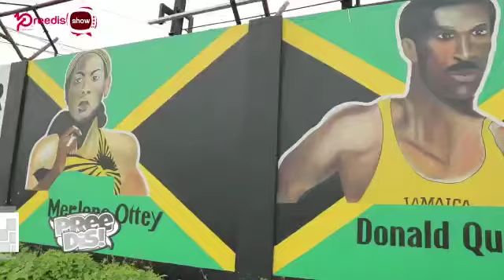An exciting interview with dancehall artiste Gadawie and our Campari Trends Feature.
Pree Dis Episode 518 part 2

This episode of Pree Dis show with host Chrisandra Williams was shot on location on Arthur Wint Drive, Kingston.

In this segment, we meet dancehall artiste Gadawie in our Up Next segment. This deejay believes there's a market in Jamaica for songs that promote badness and criminality.

In our Campari Trends feature its all about tailored suits.

Facebook.com/preedisshow